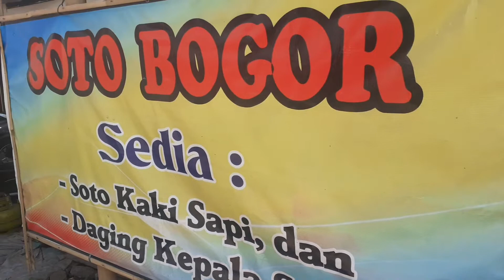Soto tangkar Bogor pak Joko || mukbang ambyaar...!!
soto tangkar & sate kuah h. diding bogor city west java